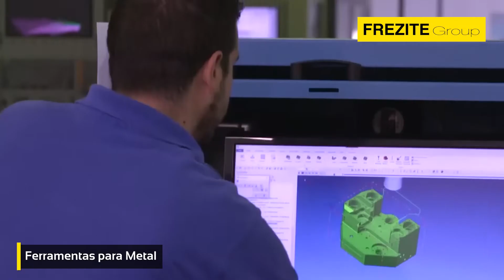FREZITE Group – Especialistas em Ferramentas de Corte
O Grupo FREZITE movimenta-se em áreas tecnológicas fazendo uso da sua forte vocação para a engenharia. A concentração das suas actividades no mercado profissional (B2B) dos bens de equipamento, em áreas de forte valor acrescentado, sempre foi o elo de ligação entre as diversas unidades de negócio do Grupo. Em cada uma delas, a vasta gama de produtos que o Grupo FREZITE apresenta é capaz de satisfazer o altamente competitivo mercado profissional e industrial. Com mais de três décadas de história, num percurso pautado pela solidez e sustentabilidade, actualmente o Grupo FREZITE está presente, com as suas vantagens competitivas junto dos seus clientes, em mais de 60 países distribuídos pelos cinco continentes.